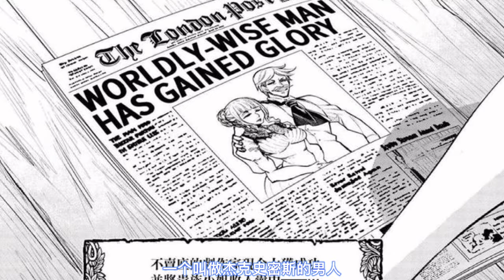【終末的女武神09】開膛手傑克以邪惡迎戰正義，悲慘童年少有人知『阿維漫漫看』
由於人類不斷破壞環境，眾神在一千年一度的「人類存亡會議」決定讓人類滅絕，唯有女武神布倫希爾德反對。她主張應舉辦由13位神明對上13位人類，並各自進行1對1決鬥的「神VS人類的最終鬥爭」。若是人類先取得7勝，就可以存活至下一次的「人類存亡會議」。